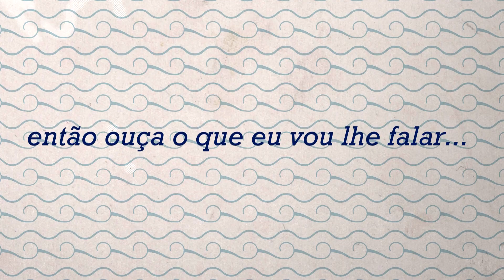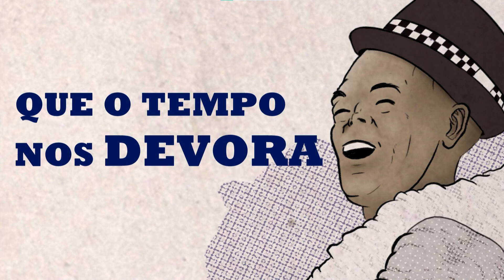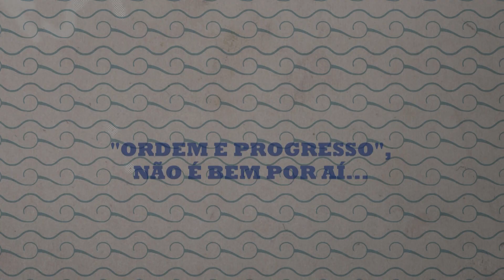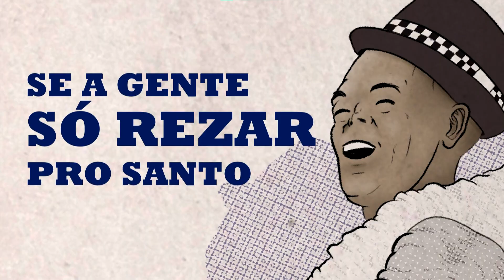Don Robalo - Calma, mas nem tanto (lyric video)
Calma, mas nem tanto está no Spotify, Deezer e todas as outras plataformas digitais. Foi composta e gravada em 2021, durante a pandemia. Cada integrante gravou seus instrumentos e vozes em suas casas e o André mixou, na casa dele.

Letra e música de André Monnerat.
Arte de Paulo Monnerat.

O Don Robalo hoje é:
André Monnerat (guitarra e vocal)
Bernardo Aragão (sax e flauta)
Marcos Monnerat (bateria e backing vocal)
Paulo Monnerat (baixo e backing vocal)
Richard Barros (trombone)